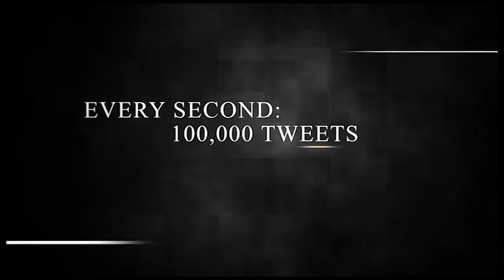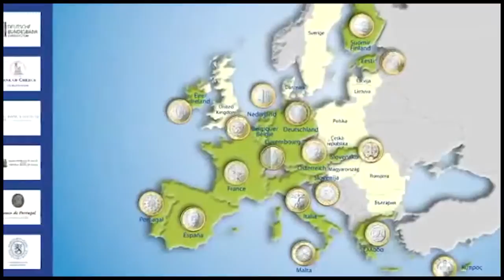Edad de desilusión - Situación Actual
Alpha Observatory está llevando a cabo un estudio a largo plazo sobre el proceso histórico mundial, algunos colaboradores produjeron este breve video sacado desde la análisis sobre el proceso histórico mundial de finales del siglo XX hasta la situación actual.